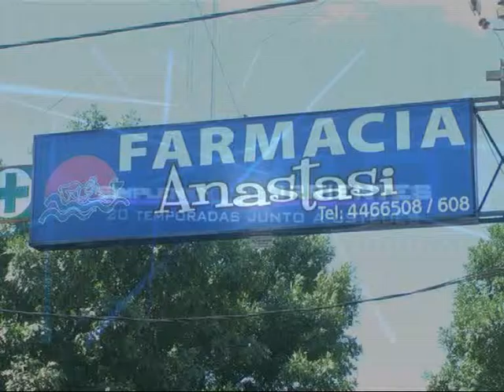Farmacia Anastasi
Mas alternativas para el Mes de la Mujer que ya está muy cerca . . .